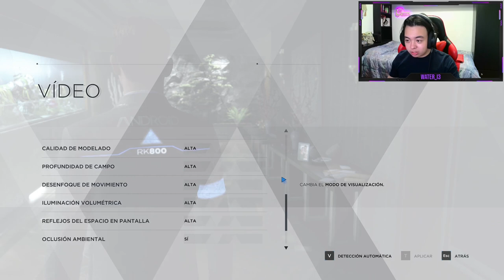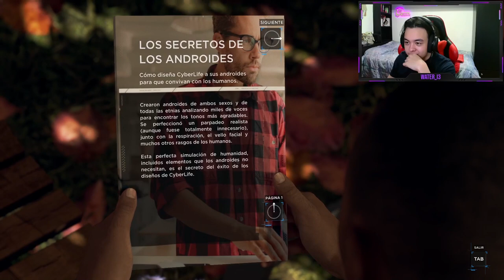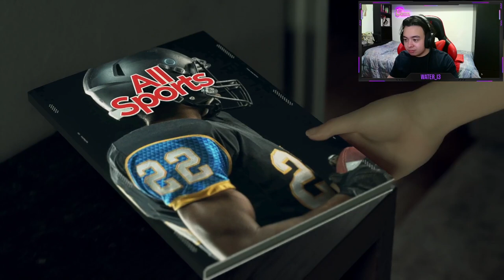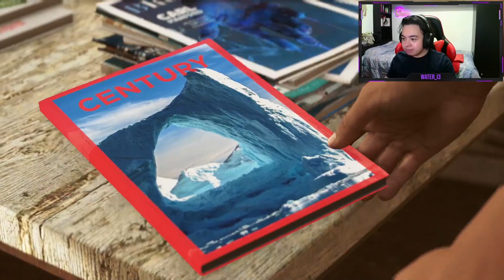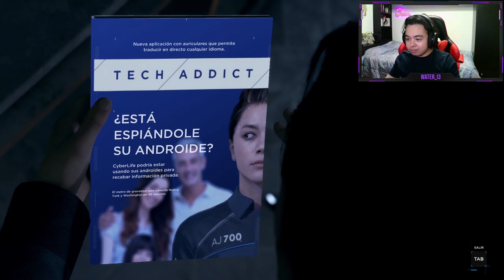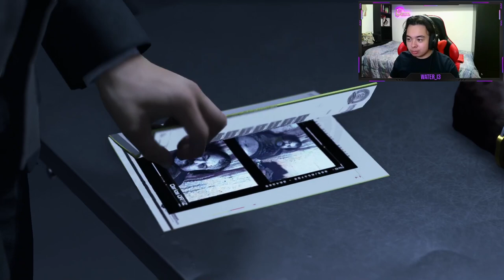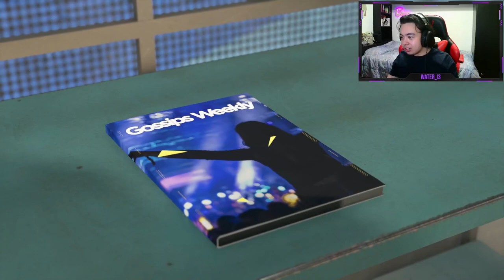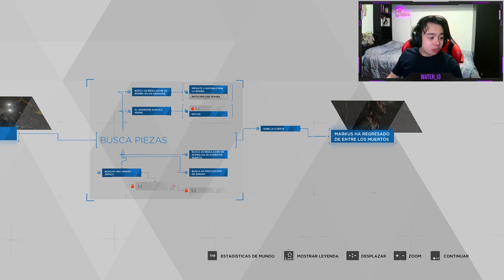DETROIT BECOME HUMANE #1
Nueva aventura! Empezamos Detroit Become Humane donde controlamos a 3 androides protagonistas que se revelan tras usar mucho el ChatGPT XDD

▬▬▬▬▬▬▬▬▬▬▬▬▬▬ 💜 ＢＵＥＮＡ ＧＥＮＴＥ 💜▬▬▬▬▬▬▬▬▬▬▬▬▬▬▬▬

▬▬▬▬▬▬▬▬▬▬▬▬▬▬▬▬ ⬇️ ＲＥＤＥＳ ⬇️ ▬▬▬▬▬▬▬▬▬▬▬▬▬▬▬▬▬▬▬

[Watch in 1080p. + Headphones/Earphones]
1 LIKE = More Motivation